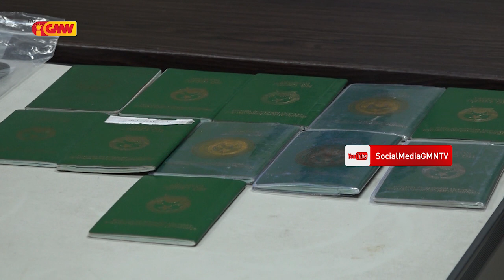PNSIK Entrega ona Sidadaun Estranjeiru 13 atu halo Deportasaun